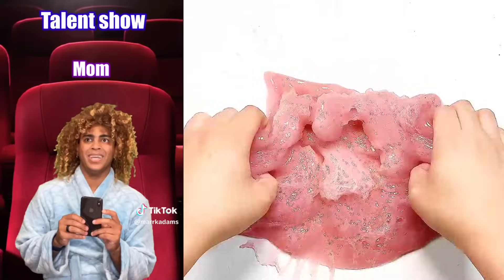💚 Cake Storytime TikTok 💚 @Mark Adams @marrkadams || POVs Tiktok Compilations Part 14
Welcome to LOR Cake ASMR !!!